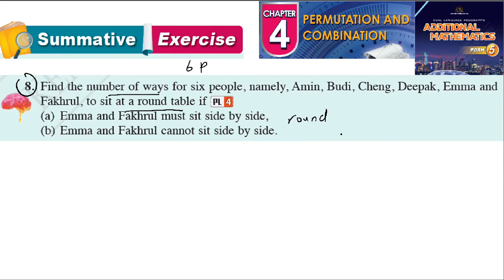Permutation and combination summative exercise Q8 latihan sumatif form 5 kssm textbook form 5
Permutation and combination summative exercise Q8 latihan sumatif form 5 kssm textbook 5 kssm textbook  matematik tambahan tingkatan 5 textbook buku teks spm

Find the number of ways for six people, namely, Amin, Budi, Cheng, Deepak, Emma and
Fakhrul, to sit at a round table if PL 4

(a) Emma and Fakhrul must sit side by side,
(b) Emma and Fakhrul cannot sit side by side.